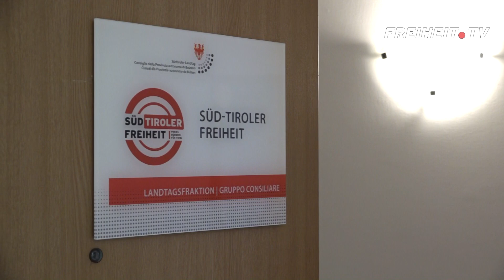Die Reaktionen zur Parlamentswahl im Video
Chaos, Gefahr, Instabilität: Sehen Sie hier im Video was die Landtagsabgeordneten Sven Knoll, Myriam Atz Tammerle und Bernhard Zimmerhofer zum Ausgang der Parlamentswahl sagen.